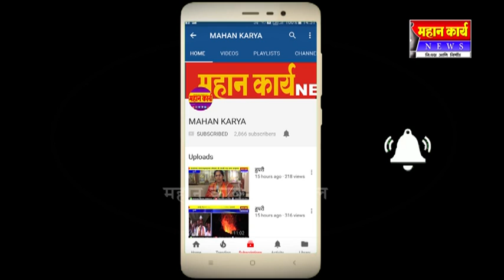जिल्ह्यातील शाळा ३ दिवस राहाणार अघोषित बंद